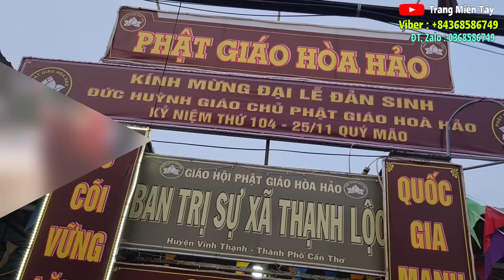Chị Hà Ở Mỹ Tặng Bánh Cho Bà Con Xã Thạnh Lộc Mừng Đại Lễ PGHH | trang miền tây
Trang xin mời cả nhà cùng xem video mới với Trang nha.

© Bản quyền thuộc Trang Miền Tây
© Copyright by Trang Miền Tây ☞ Do not ReupWish you and your friends and family to watch the video happily and relax.